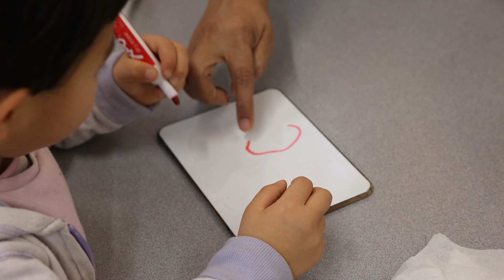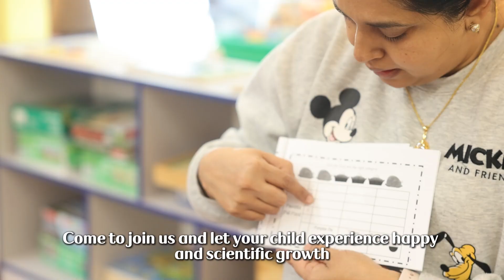📚Yang Fan Preschool: Nurturing Kids' Language & Literacy through Play 🎉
😃Hey, parents and educators! In this video, we're going to explore the amazing Yang Fan Preschool. 🎈

We all know that early Language and Literacy Development in children has countless benefits. It's like opening a door to a world of knowledge, enhancing cognitive abilities, and improving communication skills from an early age. 🚪🧠

At Yang Fan Preschool, they've mastered the art of integrating Language and Literacy Development into children's daily play and study. 🎓

During playtime, children are exposed to rich vocabulary through interactive games. For example, story - telling sessions are not just about listening, but also about actively participating in creating the story. This helps in vocabulary expansion, as kids learn new words in a fun and engaging context. 😜

In their study time, reading materials are carefully selected to match the children's interests and developmental levels. Teachers use colorful picture books and simple yet interesting texts to spark the children's curiosity about language. 📖

Moreover, Yang Fan Preschool encourages peer - to - peer communication. Children are given opportunities to talk, discuss, and share their ideas. This not only boosts their confidence in using language but also helps them understand different perspectives. 🤝

By blending Language and Literacy Development into everyday activities, Yang Fan Preschool is setting a great example of how to ensure children's scientific growth. 🐣

If you want your child to experience this wonderful educational approach and thrive in a nurturing environment, don't miss the opportunity to enroll your child in Yang Fan Preschool. We have a team of dedicated and experienced teachers who are committed to your child's development. 💖